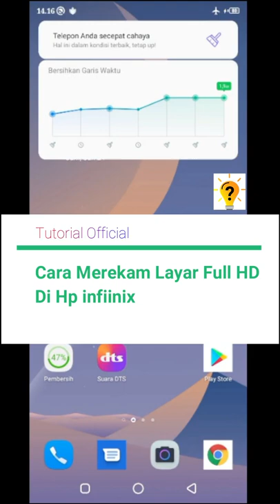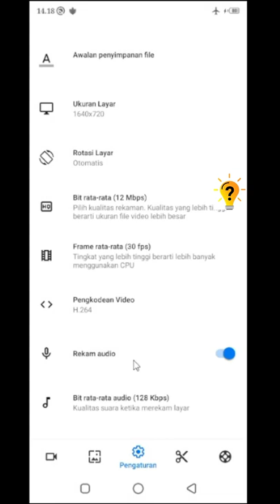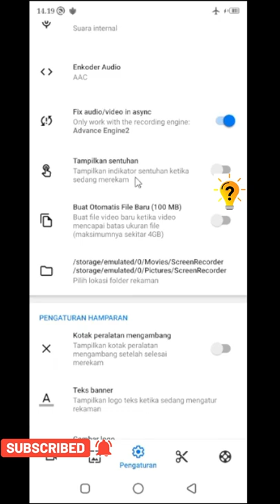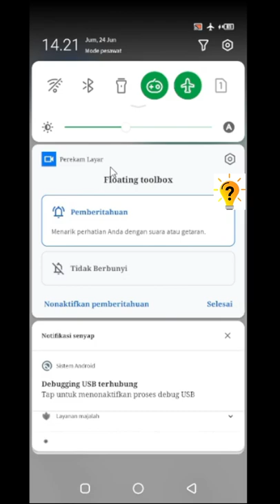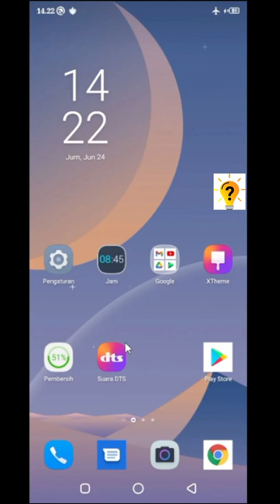Cara Merekam Layar FULL HD di Hp Infinix Hot 9 Play | Infinix Hot 10 | Tutorial Official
Dalam masalah ini, pasti kita bertanya-tanya mengenai gimana sih Cara Merekam Layar dengan kualitas Full HD di Hp Infinix

Untuk itu, disini saya akan membahas bagaimana Cara Merekam Layar FULL HD di Hp Infinix, infinix Hot 9 Play,  Infinix Hot 10, Infinix Hot 11, dan untuk tipe hp infinix yang lainnya juga bisa.

Terimakasih...